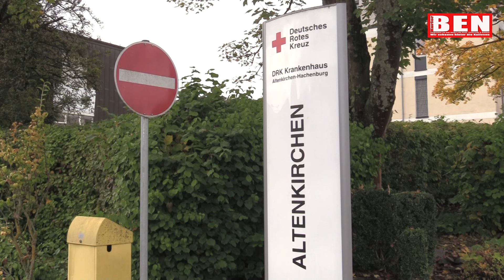Entsetzte Krankenhausbelegschaft in Altenkirchen: Stationäre Versorgung soll aufgelöst werden!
Die geplanten Sanierungsmaßnahmen der insolventen DRK Krankenhausgesellschaft Rheinland-Pfalz stoßen in Altenkirchen auf heftige Kritik sowohl von Seiten der Kommunalpolitik als auch des Krankenhauspersonals. Der Betriebsrat des Altenkirchener Standorts teilt mit, dass die Belegschaft des Krankenhauses in der Kreisstadt mit Entsetzen zur Kenntnis genommen hat, dass die stationäre operative Notfallversorgung sowie die weitere stationäre Versorgung eingestellt werden soll. Dagegen wehrte sich heute der CDU Kreisvorstand, der Betriebsrat und der Stadtbürgermeister in einer offiziellen Presseerklärung in der Stadthalle. Zusätzlich soll es bereits morgen eine Demonstration vor dem Kreishaus geben.

Die geplante Umstrukturierung des Krankenhauses Altenkirchen zu einem Gesundheitszentrum mit Schwerpunkt auf ambulanter Versorgung könnte den Verlust von insgesamt 165 Arbeitsplätzen bedeuten. Der Betriebsrat kritisiert die vorgeschlagene Einrichtung einer "Notfallanlaufstelle", die in Wirklichkeit keine ärztliche Versorgung und Weiterbehandlung am Standort Altenkirchen vorsieht. Folglich müssten die jährlich über 12.000 Patienten, die in der Notaufnahme Altenkirchen behandelt werden, nach Hachenburg überwiesen werden.

Darüber hinaus sollen sämtliche bisher in Altenkirchen durchgeführten Operationen nach Hachenburg verlegt werden, obwohl die zwei vorhandenen OP-Säle bereits an Kapazitätsgrenzen stoßen. Der Betriebsrat stellt die Frage, wie die circa 3000 Operationen der Allgemein-, Bauch-, Hand-, Unfallchirurgie und der Urologie bewältigt werden sollen, wenn die vier OP-Säle in Altenkirchen stillstehen. Zusätzlich soll am Standort Altenkirchen keine internistische stationäre und endoskopische Versorgung mehr angeboten werden.

Der Betriebsrat gibt an, dass die zugrunde liegenden Zahlen und Daten des Sanierungsplans für sie nicht transparent sind. Des Weiteren seien sie im Vorfeld der Entscheidungen nicht angemessen informiert und einbezogen worden, obwohl ihnen dies ursprünglich zugesichert worden war. Der Betriebsrat betont, dass diese Maßnahmen nicht nur eine schlechtere Versorgung für die Bürger bedeuten, sondern auch das Aus für fast 200 Mitarbeiter in Altenkirchen, obwohl betriebsbedingte Kündigungen zuvor ausgeschlossen wurden.

Die Reaktion der lokalen Politik wird von den Mitarbeitern positiv aufgenommen, und es wird zusätzliche Unterstützung von ihnen gewünscht. Die Mitarbeitervertretung hofft nun, dass eine bereits gestartete Petition in den sozialen Medien breite Unterstützung findet.